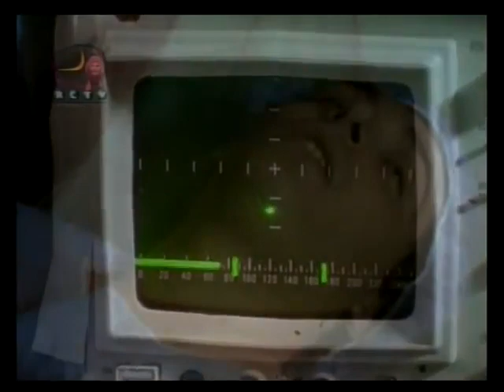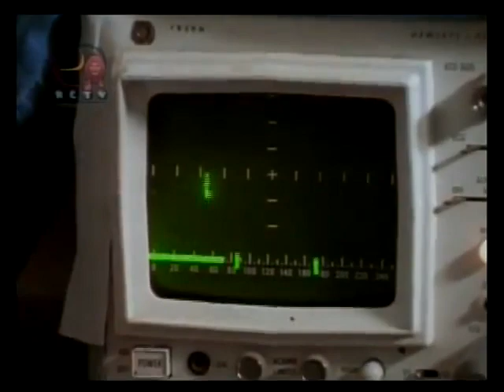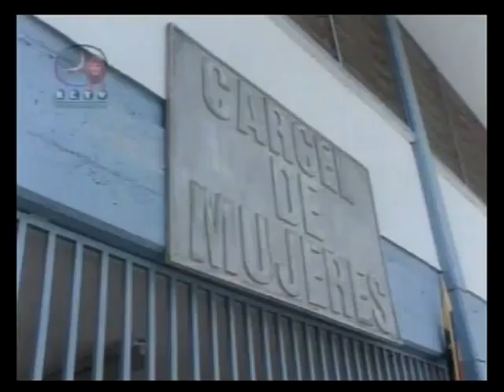Acosada film venenzuelano con Karl Hoffman